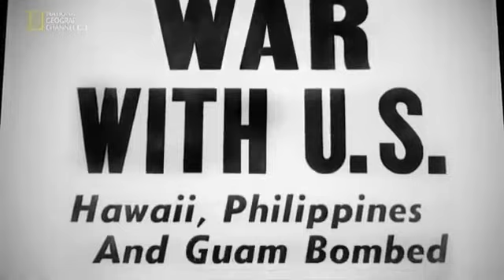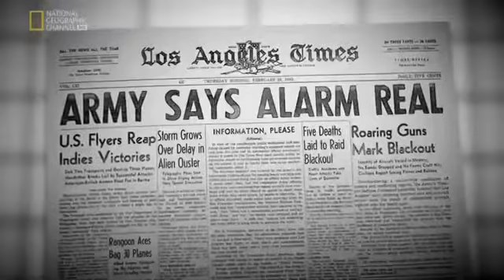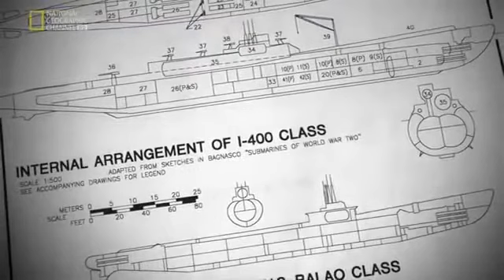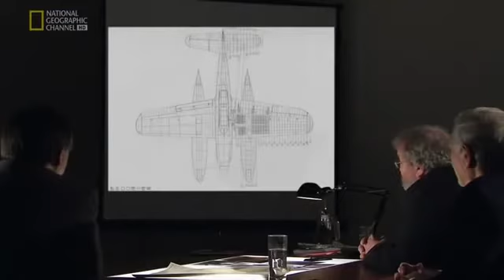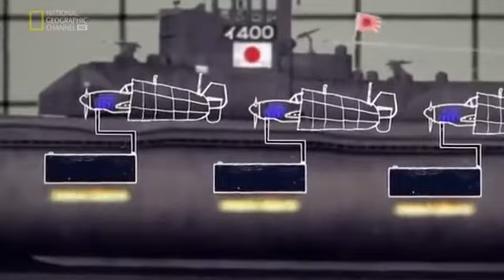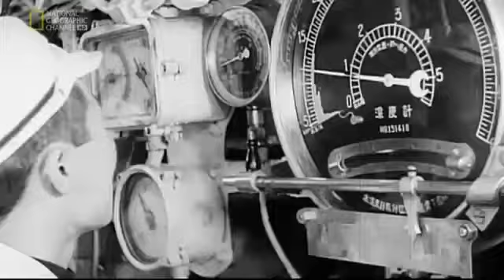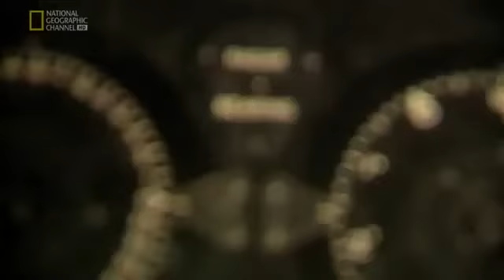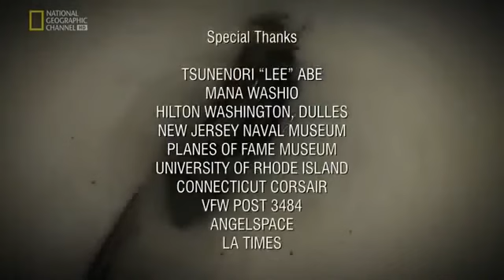Tajna broń Japonii Podwodny lotniskowiec